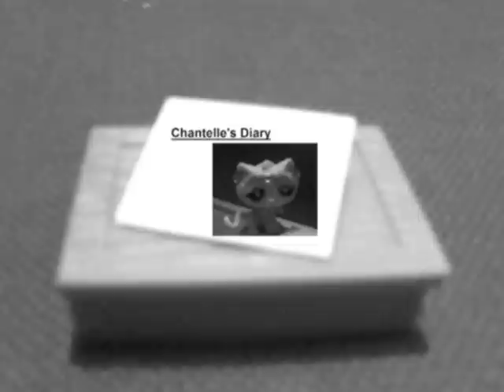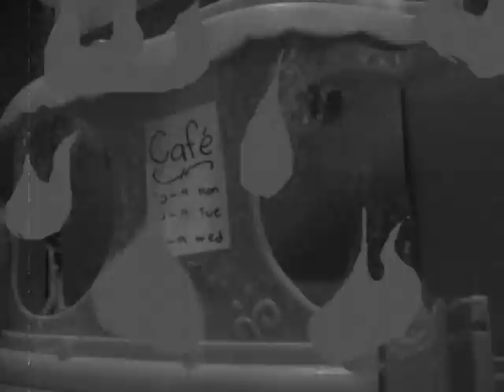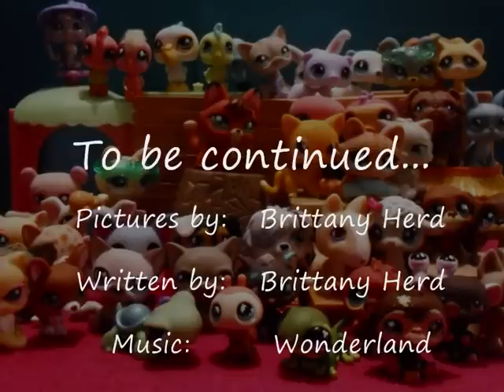An LPS Story: Episode 19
Yay, I got a new camera to make this episode!!! XD